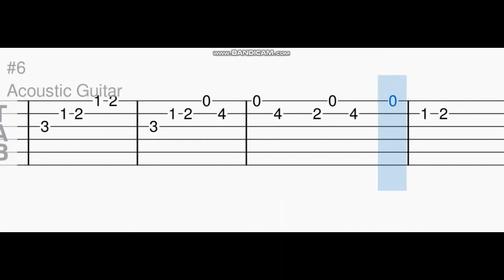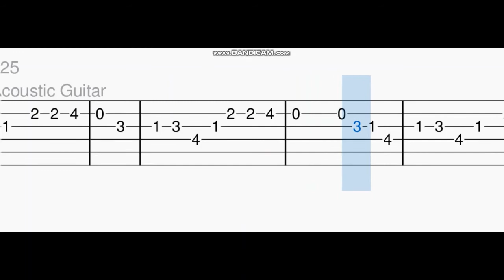Innunu Bekagide guitar tabs,tutorial | Mundina Nildana